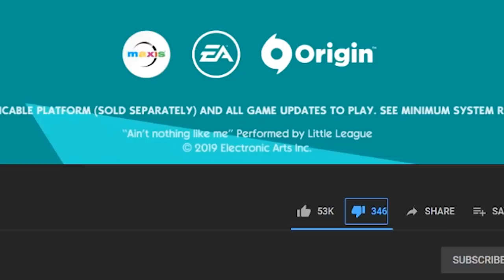WE GOIN TO UNIVERSITY OMG!!!! | Sims 4 University Reaction